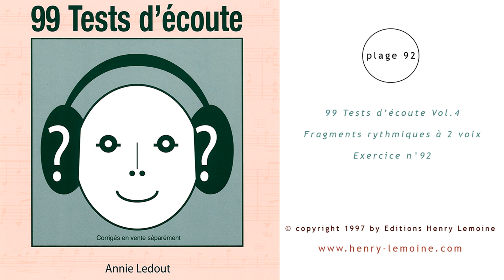Plage n°92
Extrait de 99 tests d'écoute Vol.4
Fragments rythmiques à 2 voix, exercice n°92